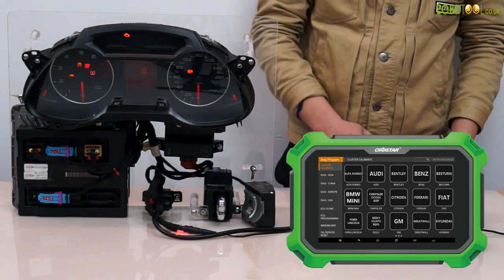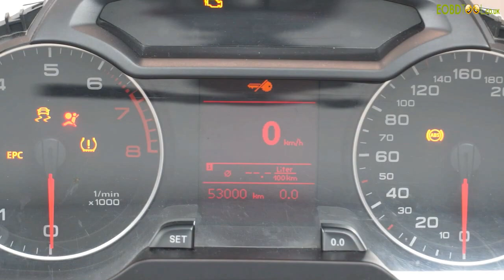2012 Audi A4L Cluster Calibration by OBDSTAR X300 DP Plus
Newest Update OBDSTAR X300 DP Plus PAD 2 Tablet Key Programmer C Package Full Version with Free P001 Converter & FCA 12+ 8 Adapter